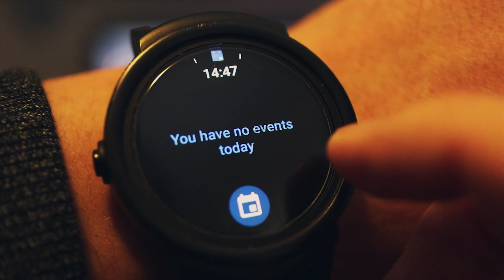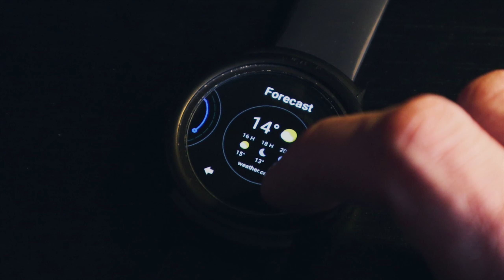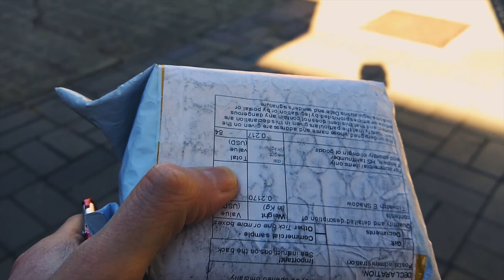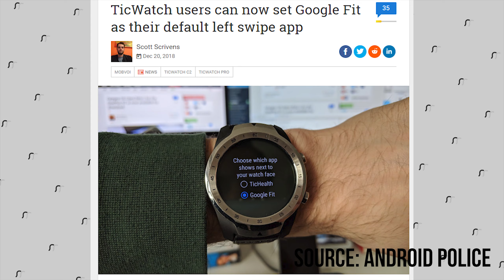TicWatch E: Why I Almost Threw It Away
In the bin my TicWatch went. I was done with it and Mobvoi altogether. But then the guys behind the watch  did something very simple to win me back, for now at least. This is a small update on my bumpy journey with the watch.

Found from the the rad dudes and dudettes at Bass Rebels.

The articles I mentioned:
Mobvoi swaps Google Fit for ‘TicHealth’ in Wear OS update on Ticwatch models [Updated]
TicWatch users can now set Google Fit as their default left swipe app

Google's Big Wear OS Revamp Has Started Rolling Out